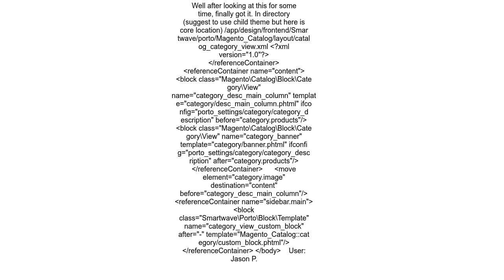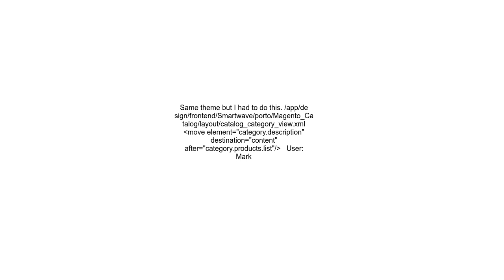Magento 2 Porto Theme Move Category Description Below Products